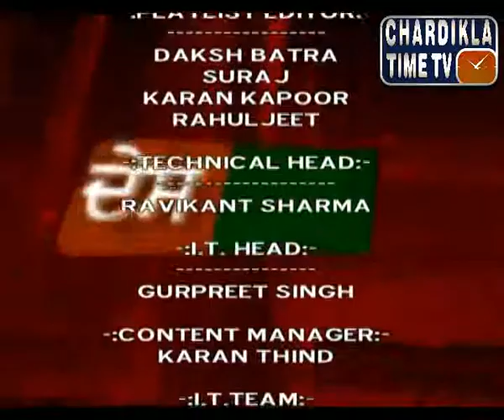Des Pardes with Wisdom Immigration Expert: May 16, 2015